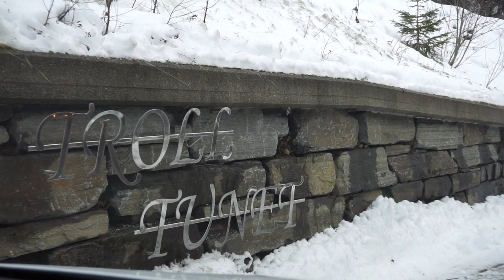VLOGMAS WEEK 3 | 2019 | CHRISTMAS IN NORWAY